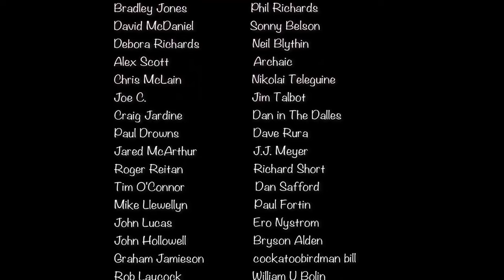Blacksmith Zig Zag Pattern - GS Tongs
I use serrated rack pieces to try a design.

Thanks so much. Glen